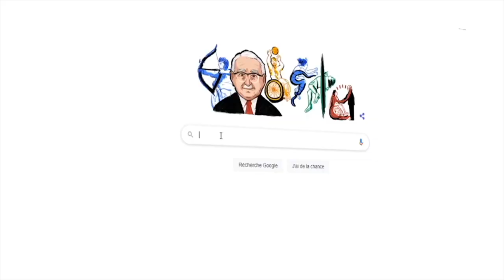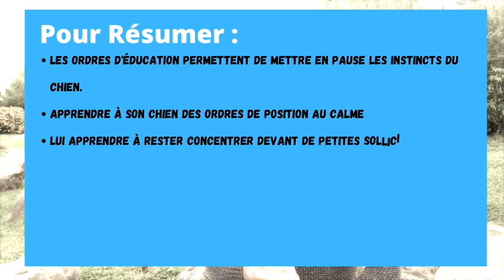Pourquoi MON CHIEN ATTAQUE les vélos ?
▬▬▬▬▬▬▬▬▬▬▬▬▬▬ AU PROGRAMME ▬▬▬▬▬▬▬▬▬▬▬▬▬▬

Vous ne savez plus comment faire pour le calmer devant les vélos ou les joggeurs ?
Ou bien il essaye même de courir après les voitures !
Certains chiens deviennent même comme fou lorsqu'il sont en laisse alors que des vélos passent...
Ce comportement est lié à la prédation du chien, et si vous souhaitez le canaliser vous devez regarder cette vidéo et lui apprendre à rester calme.

Dans cette vidéo, on répond à une question fréquente: Pourquoi MON CHIEN ATTAQUE les vélos ?
Nous allons notamment aborder les sujets suivants :

00:00 : Pourquoi MON CHIEN ATTAQUE les vélos ?
01:15 : Pourquoi c'est difficile pour le chien d'être calme devant les vélos ?
01:45 : Pourquoi les chiens courent ?
02:25 : Comment canaliser la prédation ?
04:00 : Les erreurs qui empêche votre chien d'être attentif sur vous !

▬▬▬▬▬▬▬▬▬▬▬▬▬▬ QUI SUIS-JE ? ▬▬▬▬▬▬▬▬▬▬▬▬▬▬